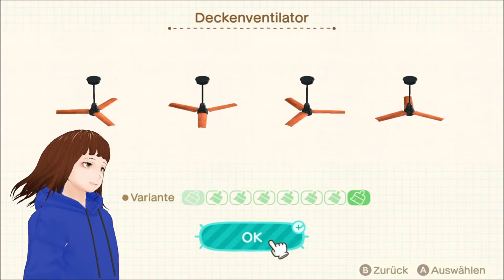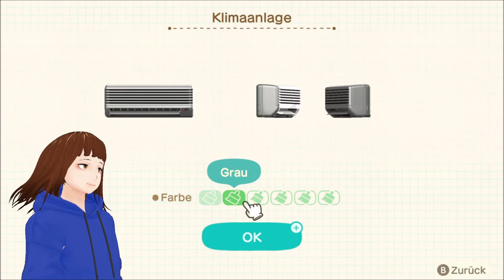Ich Renovier eine Schule 🏫👨‍🎓👩‍🎓 / Animal Crossing: New Horizons Happy Home Paradise 【GERVTuber】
Heute wird zur Abwechslung mal eine Schule von mir renoviert